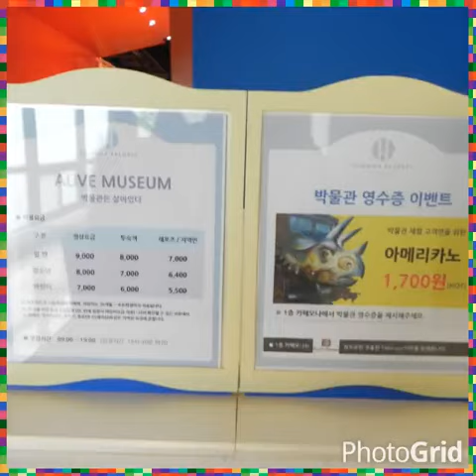Hanwha trick art museum